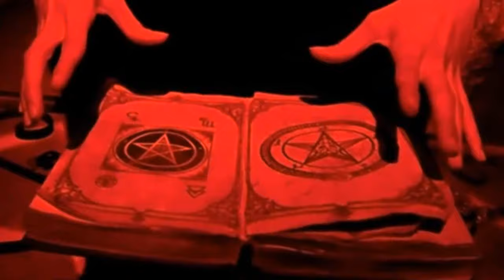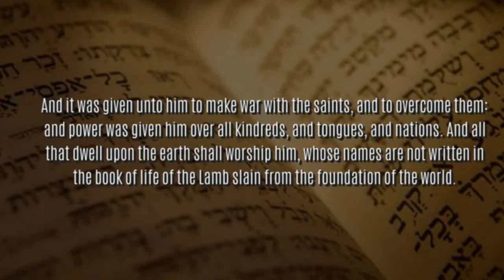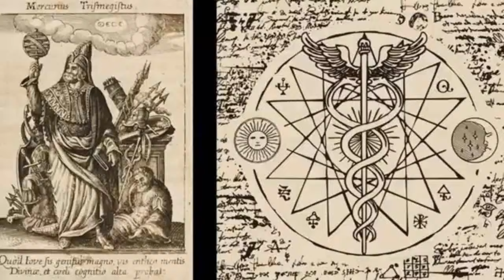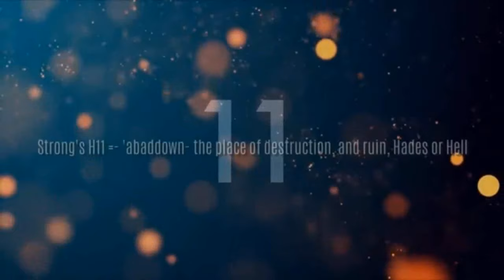SMELLS LIKE PRE-TEEN SPIRIT: GONE ROGUE 8YR OLD ZOE WILSON AND THE SPIRIT OF REBELLION!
On September 15, 2024, in Bainbridge, Ohio 8yr old Zoe Wilson snatched the keys to her mother's SUV, her wallet, and ID and went on a joyride to a local Target 11miles away treating herself to a shopping spree all while her family and police searched for her. In this episode we will take a deeper look at this event and the symbolism hidden within it which is meant to exalt the devil and his Antichrist.

Beat Credit: louwie